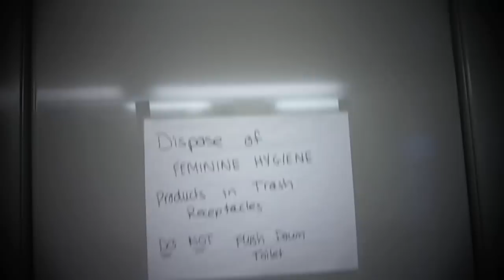Exposed Teaser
Get ready for a good time and a full showcase of hip hop talent! It's everything you'd expect from us and more!

Featuring Choreography by:

Darcie Dieman
DanThuy Chu
Francisco Hernandez
Jeanette Schnierle
Andrew Chen
Sylvia Ko
Kerry Hammond
Ezekiel Adigun
Wesley Brown
Nina Yancy
Willa Zhou
Alexia Harris
Shira Kogan
Yonatan Kogan

Guest performance by: Harvard Ballet Company

5:30 (featuring the class of 2012 senior dance) and 8:30 shows - tickets are $8 presale and $12 at the door.